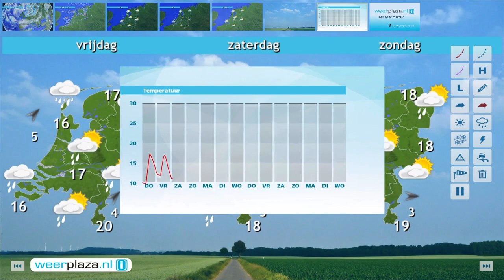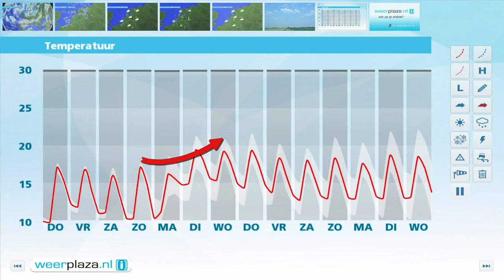Weerbericht woensdag: Donderdag minder buien